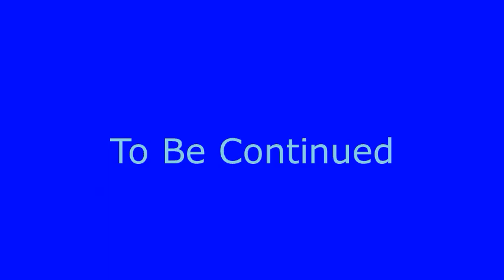In The Multiverse | Walkthrough Movie | Katrina Sunday (Katrina Sunday Franchises) Part 1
This is another parody of Pokémon Go! It's "In The Multiverse"! This is part 1 the walkthrough movie starring me as the starter character! Did you know? There are three other starter choices: Gumball & Darwin (The Amazing World Of Gumball), Canadaball (Polandball/Countryballs), and Luan Loud (The Loud House). But I am starting with my walkthrough movie first.
In Part 1, it is revealed that I have Little Kate Ashby as my rival. I also battle Joy (Inside Out) and Maxwell (Scribbleauts) to let them join my team.